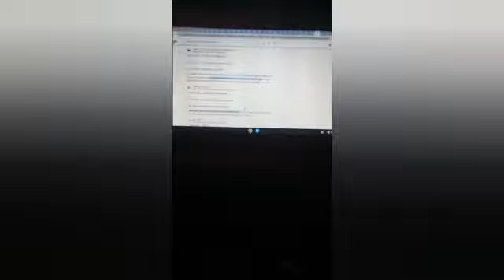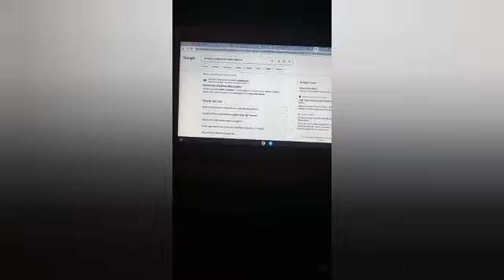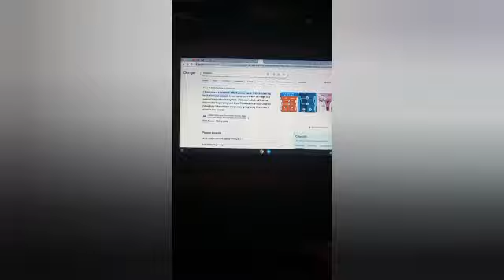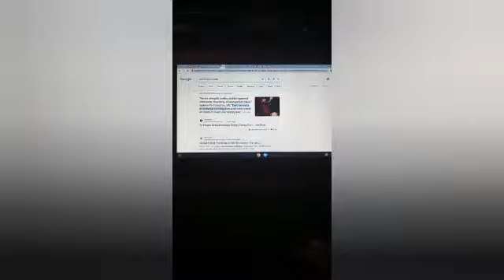STDs The Different Types To Beware And Important Of Getting Tested And Being Safe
Also

Use Code
DEMETV1